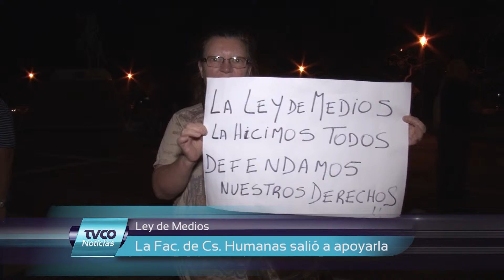TVCO Noticias 18 diciembre 2015 Bloque 3